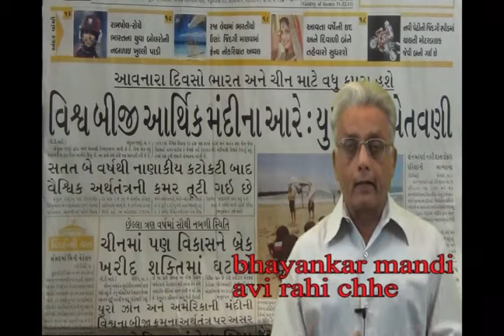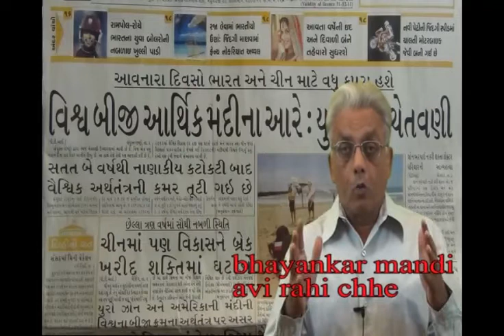SAVDHAN BHAYANKAR MANDI AVI RAHI CHHE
14-10-11 NI SIDHIVAATMA JITUBHAI PANDYA E KARELI AGAHI NE AAJE UNO E ANUMODAN APYU CHHE , AA MANDI BHARATMA PAN AVVANI CHHE, TO SHU KARIE .ENO UPAY